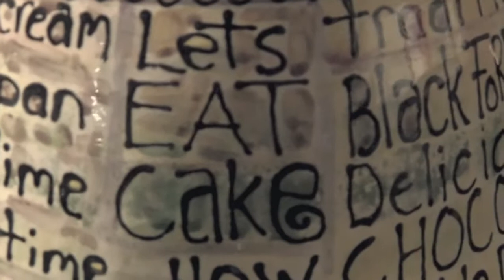Ceramics in the making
Ceramics in the Making, Mugs and More
People often ask  me "How long does it take to make a mug?"
The answer is rather long winded.
The short answer.. for it to feel really right, takes 25 years of practice.
Karen Franzen
Many thanks to Alison Gray for making this video.